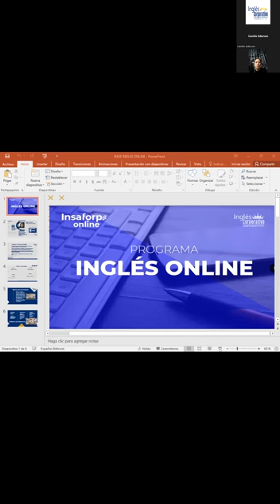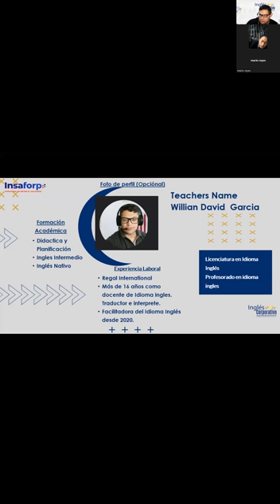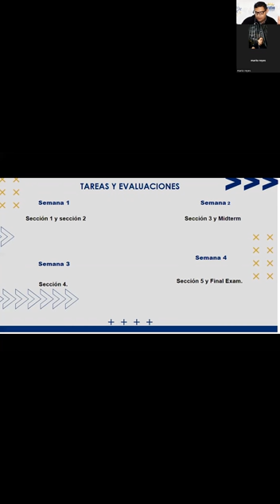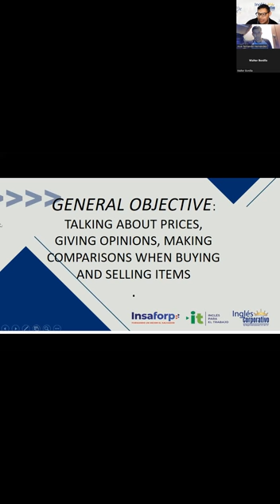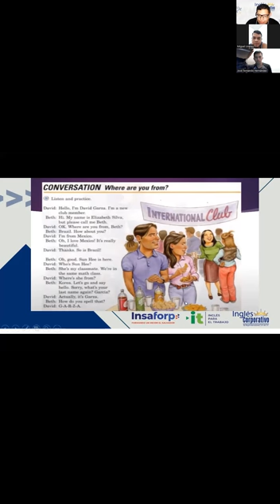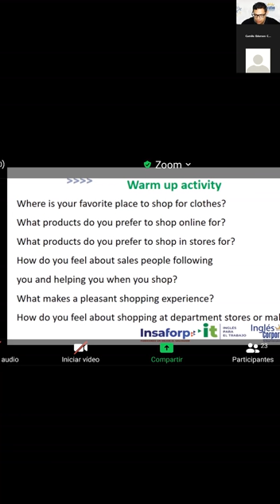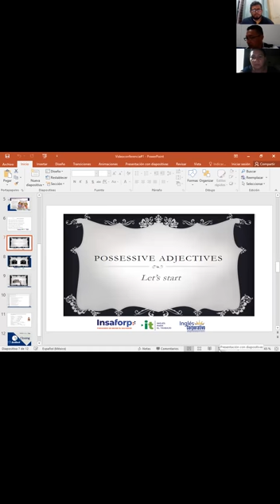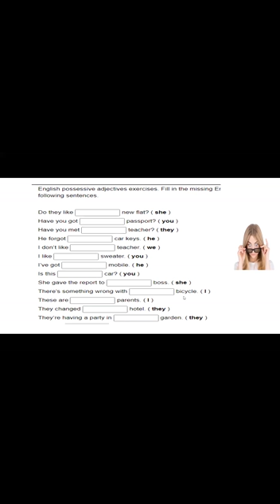Ingles Corporativo--05-07-2022-Please call me Beth - Pre intermediate